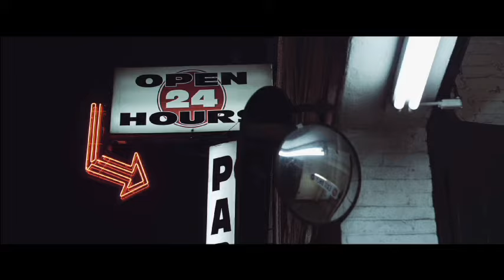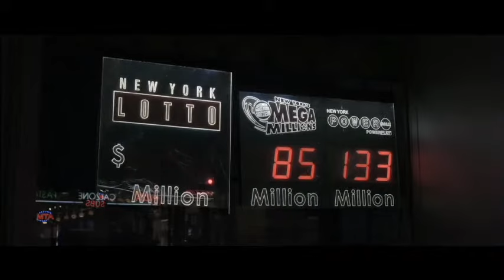David Garcet aka David from Venus - Christine M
feat. Christine Hoberg

by Colby Moore - Never Sleep & The Quiet Island